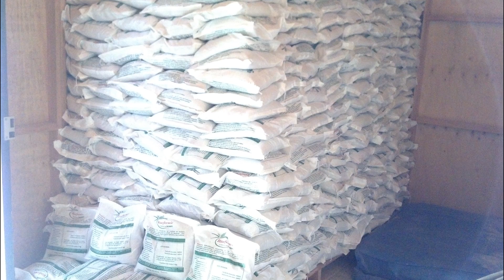Planta piloto ppt